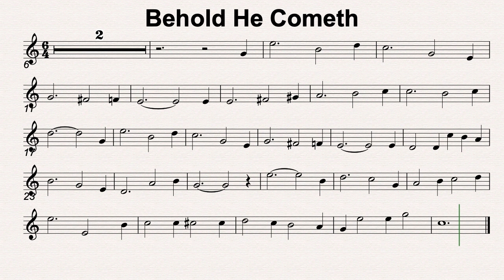C Maj 68 Behold He Cometh 60bmp